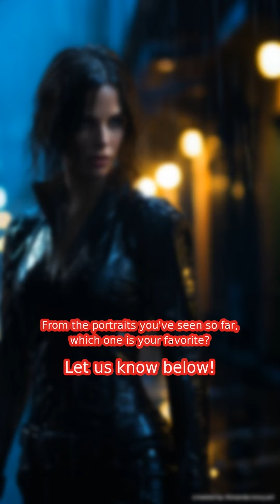AI Renaissance 087: Artistry Blast - Unlock Creativity with Our Prompt!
The AI Renaissance series returns with a blast of artistry. Experience AI's creative genius in full force. Engage with our special prompt and unleash your creativity! All image prompts are available in a separate document.

🎉🎨 **Celebrators of Creativity**! It's been a week of artistic wonders. Which AI masterpiece was your highlight? What made it special? Pop the confetti, share your moments, and let's rejoice in artistry in the comments! 🥳💬

Get daily updates on the latest masterpieces crafted by Midjourny AI, and never miss out on the art of the future.